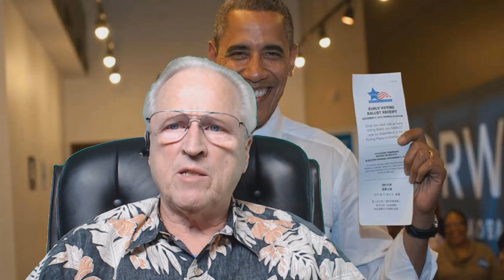Charles Benninghoff: Donald Trump Wins Popular Vote Landslide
Donald Trump wins American popular vote by 3 million landslide advantage over Hillary Clinton after subtracting Barack Obama’s foreign aliens who were permitted to vote in such states as California.  American patriots demand criminal penalties for Obama and California Governor Jerry “Moonbeam” Brown for inciting voter fraud to subvert the will of the people.

The 2016 election is over.

Donald Trump is the next President of the United States despite the best efforts of the Bozo-in-chief, behind me, to corrupt or holy institution.

Here is the big headline of the 2016 election:  Donald Trump has won the popular vote by a margin that could be at least as high as three million and probably more than five million.

Oh, sorry… that is reality but it is NOT what the socialist media headlines are saying.

Here are some the headlines following Donald Trump’s historic victory.

The magazine New Republic says, “How the Terrible, Skewed, Anachronistic Electoral College Gave Us Trump.”

The Washington Post:  “Why on Earth Do We Have an Electoral College Anyway?”

The Huffington Post: “How the Electoral College is about to Screw Democrats.”

Time Magazine says, “The Troubling Reason the Electoral College Exists.”

And USA Today’s headline reads, “If Clinton wins the popular vote, expect calls to kill the Electoral College.”

Well, USA Today at least got it partially right.

Clinton did NOT win the popular vote as I’ll explain in a moment, but we are already seeing calls to kill the electoral college.

As of this moment on November 9th, the latest totals show Hillary Clinton with a popular vote lead of about 200,000.

But the reality is that Donald Trump won the popular vote by as much as five million votes.

How is this possible, you ask?

Because of the last-minute voter fraud that was incited by Barack Obama along with legislated voter fraud in states like California.

Millions of Clinton votes were illegal votes cast by aliens.

You see NO ALIEN CAN VOTE LEGALLY IN A FEDERAL ELECTION.  PERIOD!

Barack Obama committed a federal crime in a televised interview just days before the election.  We have to make him answer for this crime.

Patriots now need to speak out and demand that Barack Obama be prosecuted for the crime of conspiracy to commit voter fraud.

All of our patriotic, pro-America internet tools are provided by the expert services of GRASSROOTS CAMPAIGN CREATIONS Grassroots provides fundraising web tools for conservative causes, churches, candidates, political action committees and charities.

Our Action Plans are a project of Pray For US - a Free Church incorporated in Nevada.  and SIGN UP to become an AMERICAN PATRIOT HERO

Pray For US Founder Charles Benninghoff is a Vietnam combat veteran, an internet pioneer and an ordained Elder in the Reformed Church of America.